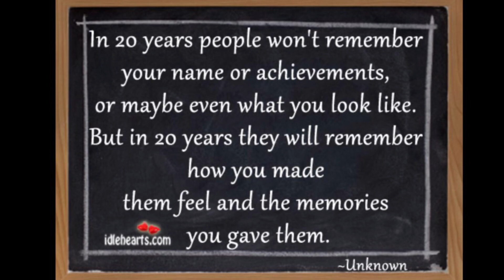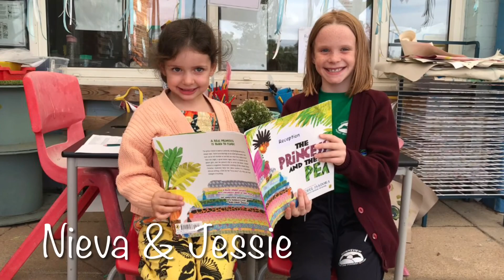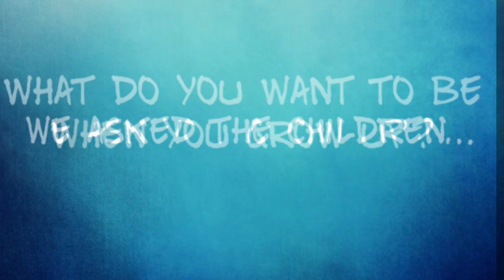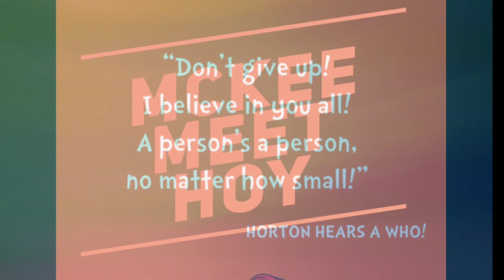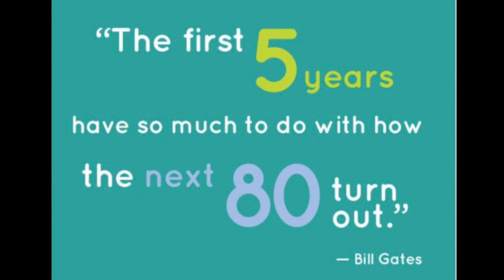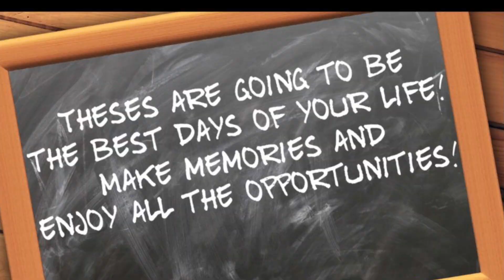Buddy assembly 23/24